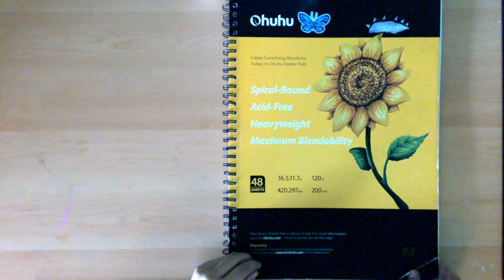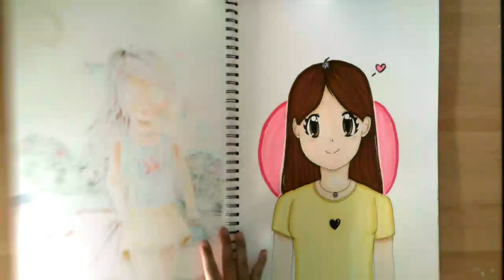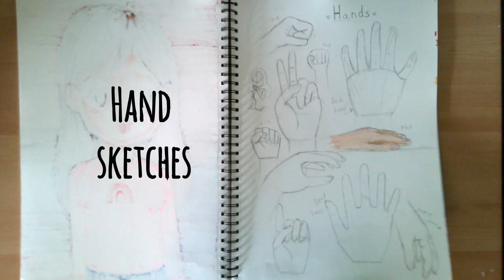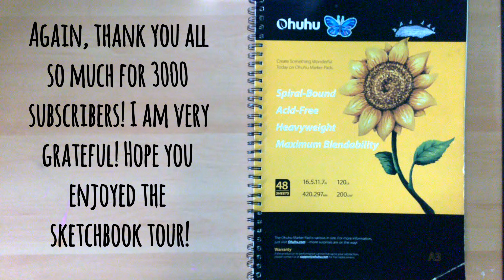Sketchbook Tour #2 | 300 subscriber special